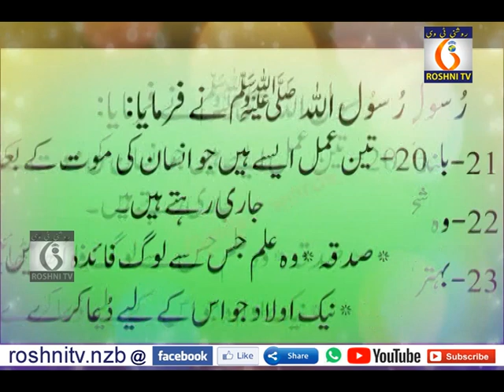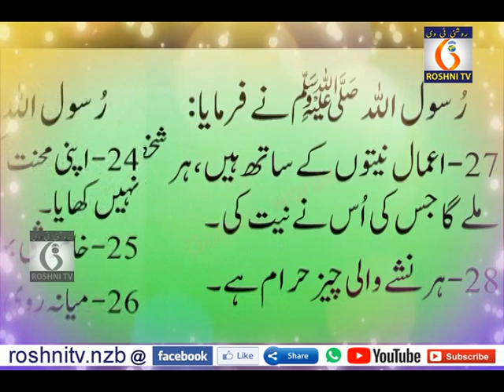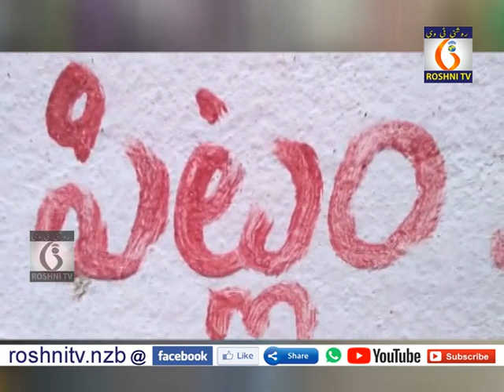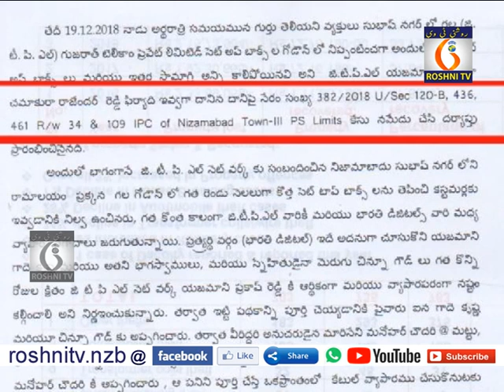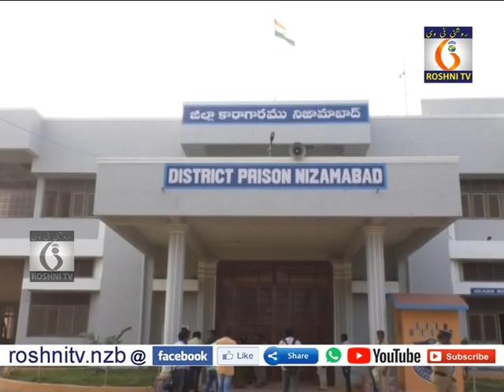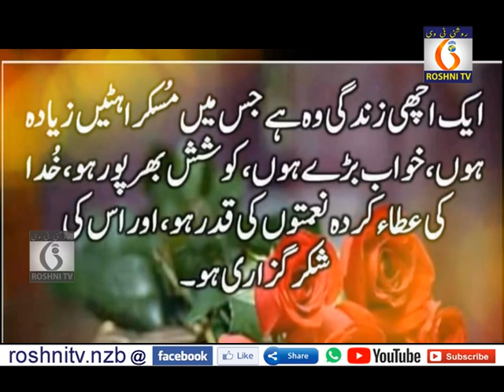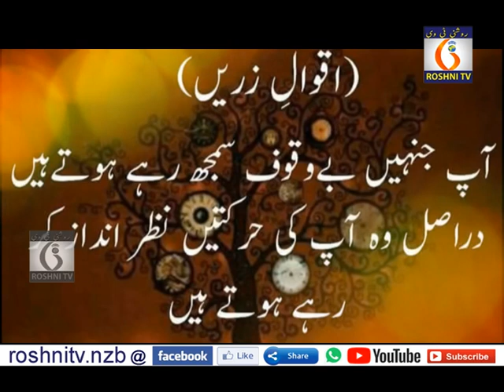27- 12- 18 Roshni Tv Daily News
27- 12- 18 Roshni Tv Daily News